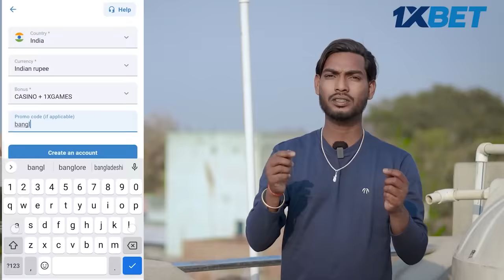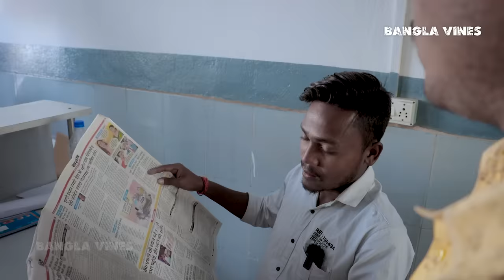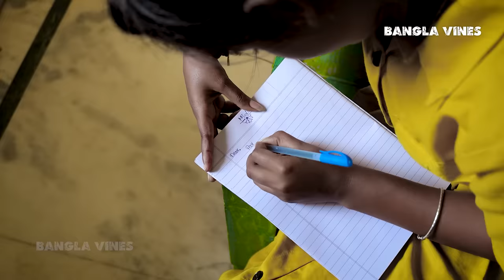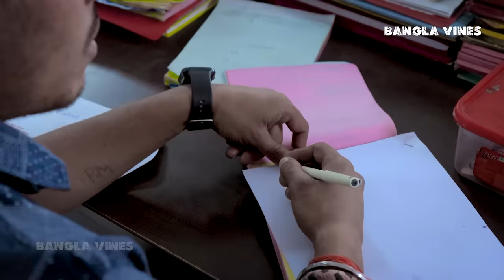Adhura Pyar Part 2 Bangla Comedy Video/Middle Class Family Love Story Part 2/Purulia New ComedyVideo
BANGLA_VINES#Newbanglacomedyvideo#adhurapyarpart2banglacomedyvideo#adhurapyarpart2comedyvideo#middleclasslovestorypart2comedyvideo#middleclasslovestorypart2banglacomedyvideo#middleclassfamilylovestorycomedyvideo#naseeb#villagelifelovestorypart2comedyvideo#lovestorybanglacomedyvideo#lovestorycomedyvideo#kaliyugkeladkebanglacomedyvideo#latestcomedyvideo#villagelifebanglacomedyvideo#villagelifecomedyvideo#desilovelifecomedyvideo#desilovelifebanglacomedyvideo#boysgirlscomedyvideo#lovecomedyvideo#lovebanglacomedyvideo#newcomedyvideo#comedyvideo2023#purulianewcomedyvideo#boysfunnybanglacomeyvideo#g#aajkalkaladkebanglacomedyvideo#comedyVideo#comedy2023#Sachinmahatobanglacomedyvideo#nitishmahatocomedyvideo#mastibanglacomedyvideo#lovecomedyvideo#Newbanglavideo2023#jharkhand#bokaro#Chandankiyari#comedyvideo#comedyvideo#newcomedyvideo#comedyvideo#funnycomedyvideo#boyscomedyvideo#superfunnycomedyvideo#newcomedyvideo2023#nitishmahatocomedyvideo#nitishmahatobanglacomedyvideo#sachinmahato#purulianewcomedyvideo#Puruliabanglacomedyvideo#puruliacomedy#girlbanglacomedyvideo#girlfriendboyfriendbanglacomedy#video#gfbfcomedyvideo#chandankiyari#bogula#newyearspecialbanglacomedyvideo#banglavines#trending

22/02/2023_____

Girl Acting__Ritu Mehta  (Thank you ❤️🙏)

script___All Bangla vines Team

Thumbnail editer___Aman Mahato Jhariya  (Thanks Bro 😍🙏)

Camera 📷 Man___ Lucky Badhshah Photography (Thanks bro❤️🙏)

Video edit __Lucky Badhshah And Nitish Mahato    (Thanks Bro😍)